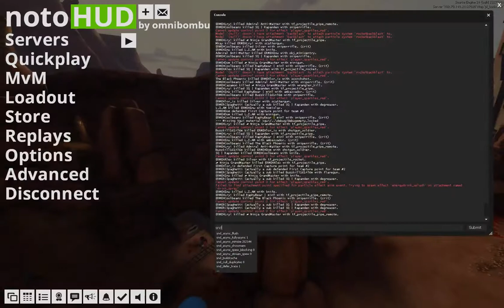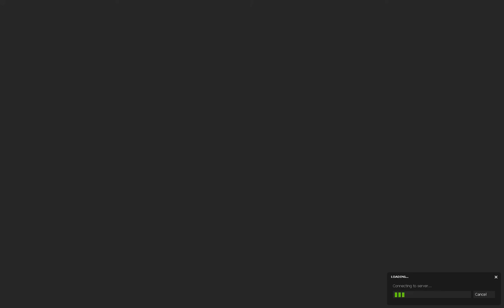HL Open Cast - Squared vs. Ermahgerd